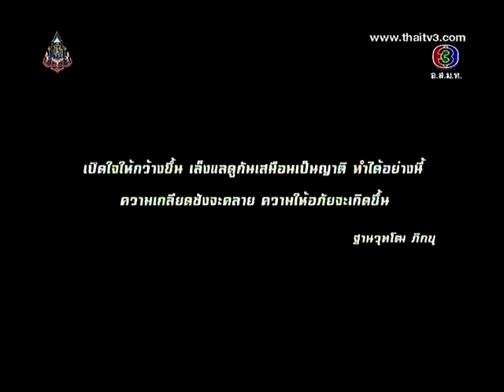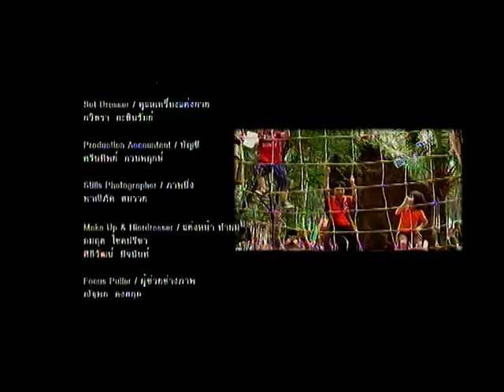Golfgab @ บันทึกกรรม ตอน ภาระกิจพิชิตใจ (24 ส.ค. 56) #4/4